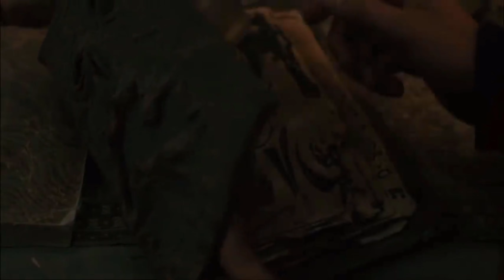The Slasher-Verse: A Horror Cinematic Universe made before the MCU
These are the connections/easter eggs I've found so far between